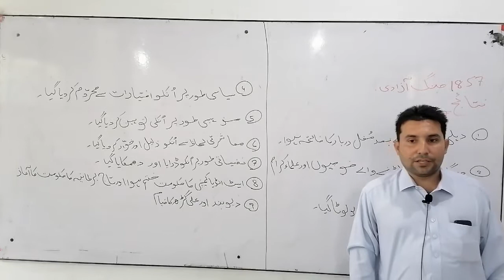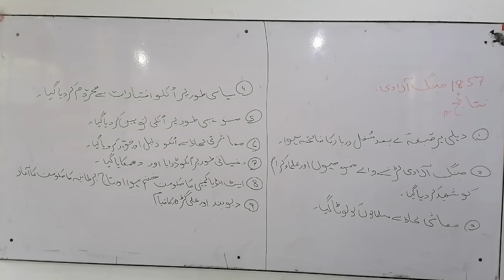pak study lecture1857 jang azadi k nataij 2nd year by sir saeedullah